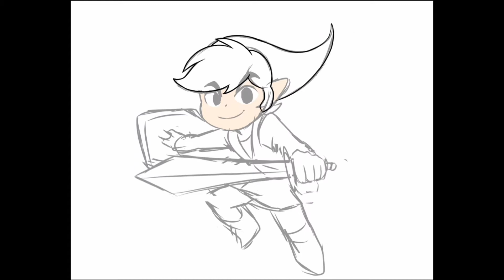Toon Link - [ FANART ]